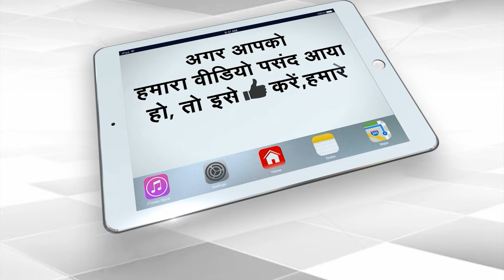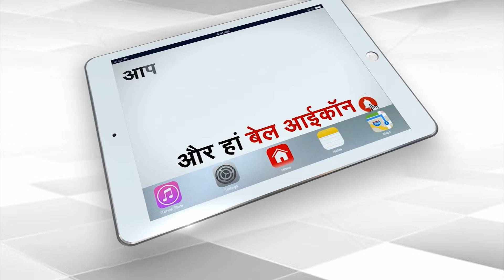Elvish Yadav की बढ़ी मुश्किलें, FSL की रिपोर्ट में बड़ा खुलासा | Capital TV Uttar Pradesh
1. The real reason behind the farmers' movement has come to light. The reason behind this movement is to bring down the popularity graph of Prime Minister Narendra Modi.
2. Look out notice against masterminds Abdul Malik and Abdul Moeed, property will be investigated.
3. Threat to blow up Ayodhya's Shri Ram temple with bombs, creates panic in police department.
4. At the end of last year, the case of Bigg Boss fame Elvish Yadav was much discussed. But now a big revelation has come to light in the FSL investigation.